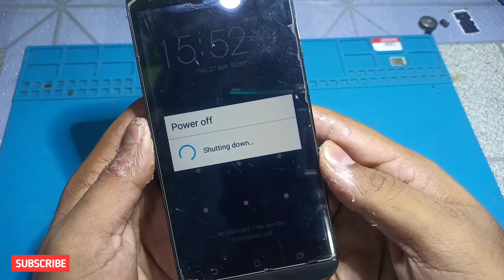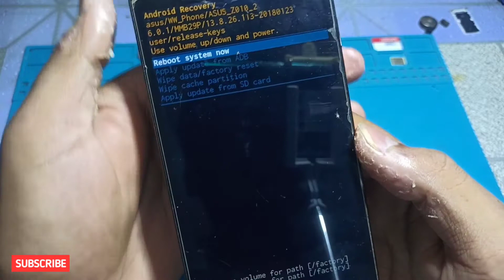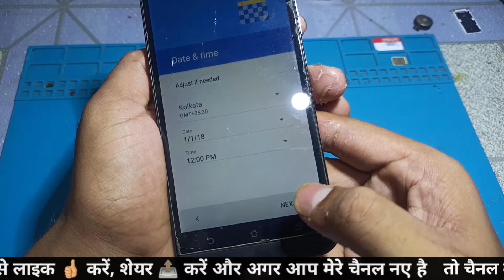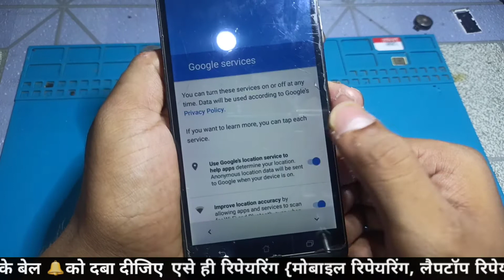Asus z010d hard reset,zenfone ka lock kaise tode,asus ka lock kaise tode,asus z010d pattern unlock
Hello! Friends aap sabhi ka mere YouTube channel "sonu technicals" me savagt hai dosto aaj ke is video me humne aapko bataya hai ki aap kaise "Asus z010d hard reset,zenfone ka lock kaise tode,asus ka lock kaise tode,asus z010d pattern unlock"

•Dosto ise video ki sahayata se aap kisi bhi "Asus z010d hard reset, asus z010d, zenfone max hard reset, asus z010d pattern unlock, asus z010d ka lock kaise tode, factory reset, z010d hard reset, z010d pattern lock unlock, asus z010d ka pattern lock kaise tode"sakte hai.

•Is video ko pura dekhane ke baad aap kisi bhi"asus z010d reset, asus z010d reset phone, asus zenfone max hard reset, zenfone max z010d ka pattern lock kaise tode, zenfone z010d ka pattern lock kaise tode"sakte hai.

•Agar aap "mobile repairing" sheikh rahe hai to aap ke liye yh video bahut hi jaruri hai video ko pura dekhane ke baad aap kisi bhi "zenfone ka lock kaise tode, asus ka lock kaise tode, asus, zenfone, max, z010d, hard, reset, pattern, password, pin, unlock"bypass kar sakte hai.

"Umeed hai ki yh video aap sabhi ko jarur pasand aayega to ise like kare, dosto ke sath SHARE kare, agar koi chig n samajh me aaye to COMMENTS karke jarur puche aur hamare channel ko SUBSCRIBE karna n bhule. Kyoki mai aap sabhi ke liye ase hi repairing se judi videos rozna laate rhate hai."